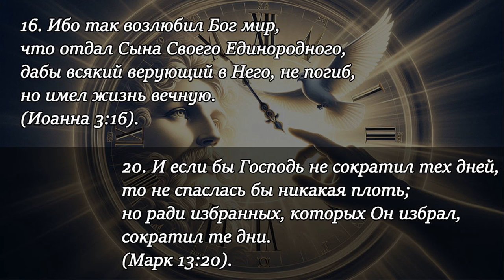Почему время ускорилось? Тайна ускорения времени это послание к избранным Богом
Вы когда-нибудь задумывались, почему время, кажется, ускоряется? Это видео погружает в более глубокий вопрос о том, почему происходит это явление и что оно означает в духовном контексте. Узнайте, почему Бог позволяет времени ускоряться и какое значение это имеет для верующих и неверующих.